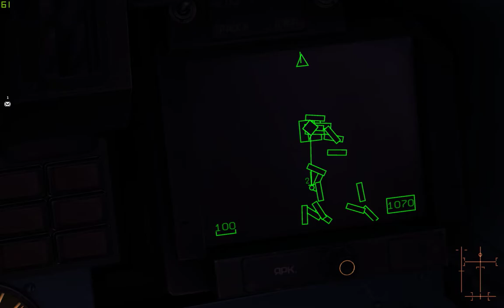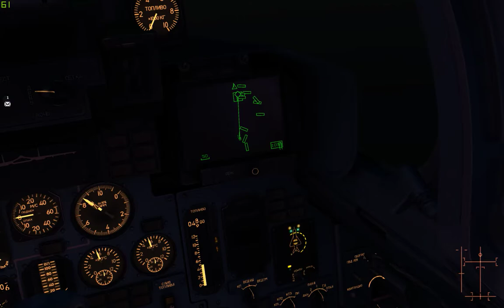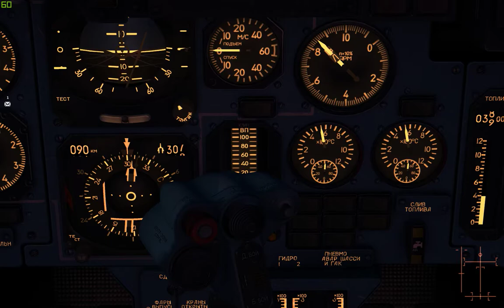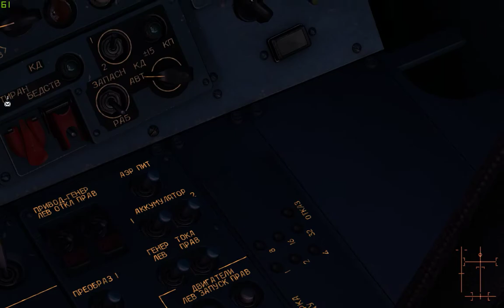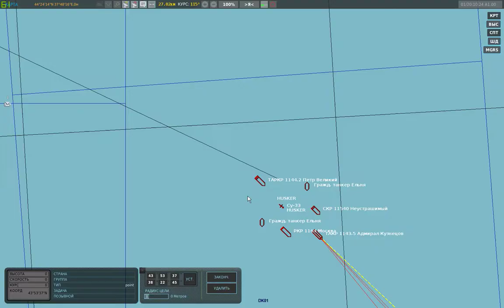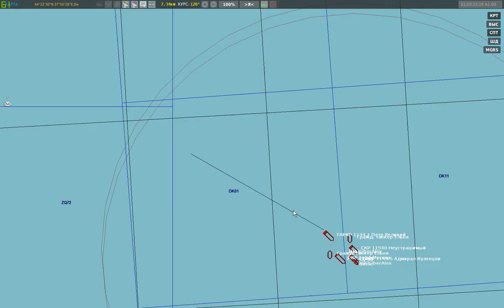DCS Су-33 полет на дозаправку и ночная посадка